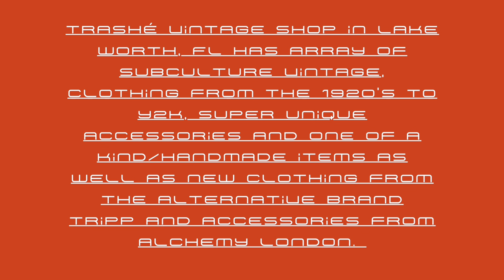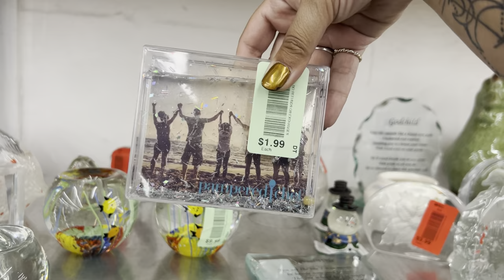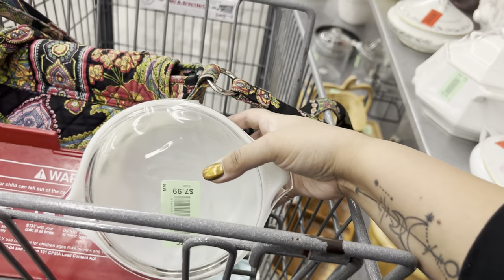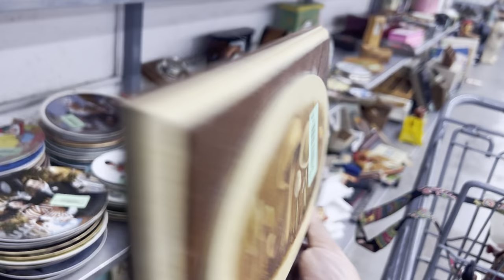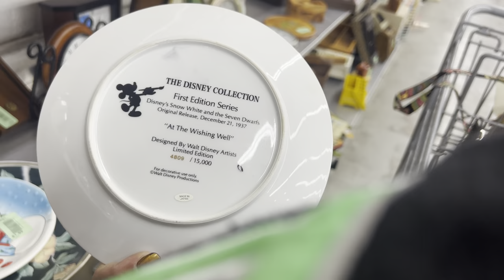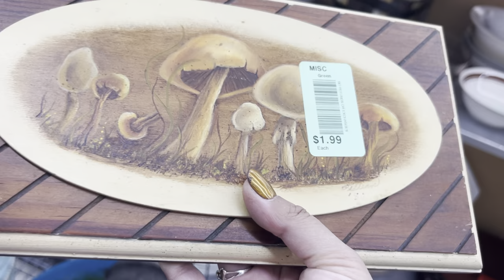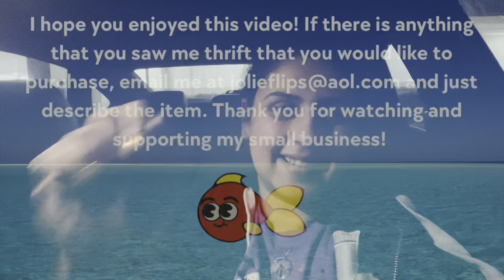THRIFT STORE FINDS TO RESELL|THRIFT WITH ME|VINTAGE SHOPPING 🛍️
Location:

World Thrift

☺️Do you like me? if you would like any of my found treasures that you see on the videos!🏝️ 🌊 🌞 If there is something you want and don’t see it in the shop, you can reach me at and specify which video and the time stamp of where the item is located on the video. You can also reach me in the comments section, but e-mail is best 💪

You can also shop on my Ebay store Jolie Flips_Vintage by copy and pasting this link:

Or you can type in my Ebay username in the search bar: floridagalgems
and find me that way!

I am doing shows on Whatnot as well, and it is a LOT of fun! I have been invited to become a Whatnot ambassador and of course, I accepted! Use this link to sign up and get $15 off your first purchase on Whatnot
Don’t forget to bookmark our shows! We LIVE thrift and/or LIVE antique mostly on Saturdays (random times so be on the lookout by following us) and guess what? If you see anything you just have to have, you can buy it right there! We price the item so that we can profit a little from the work we do and then, BOOM! Just like that, we pack and send it once you bid on it through our Whatnot live. Currently we have themed shows also scheduled (mostly Thursdays at 9:30 pm EST but watch out for those pop-ups!). Be sure to tune into the fun!! You can talk to me or Adam DIRECTLY through Whatnot live! 🥰🙌🙌🙌

Send me a comment! I would LOVE to communicate with my viewers! 🤩😂

*Please note, Adam and I are not appraisers. When we say, estimated value or approximation of value, or worth, it is from our own research online using ebay “solds” and/or google lens. We are not professional appraisers, nor do we use any. Please use your own discretion when pricing items.*